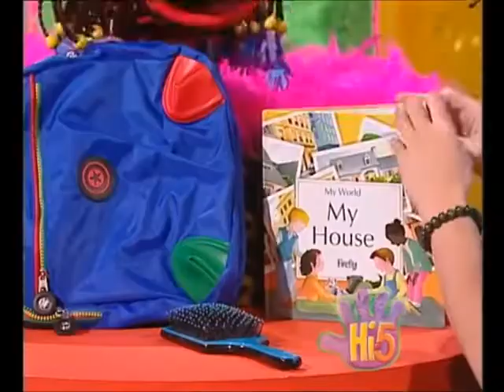Hi-5 Kellie Everything Full of Letter B